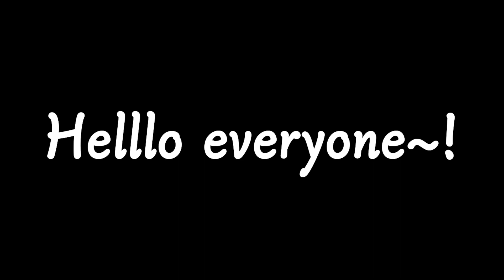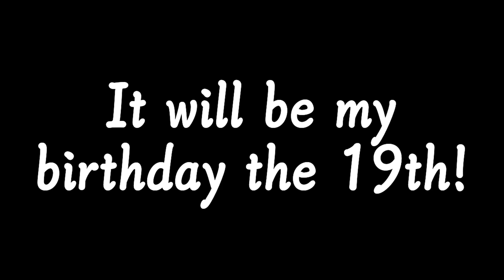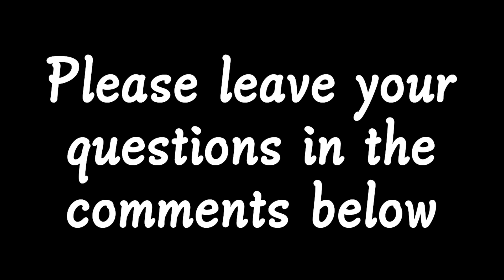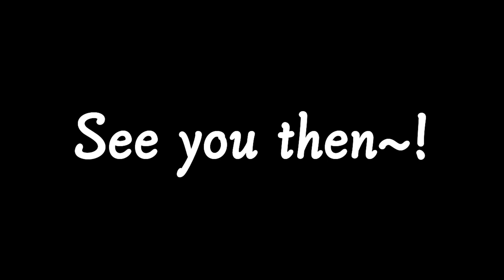MLP (Next Gen) (Speedpaint)(Base Edit)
What I use to record:
Bandicam